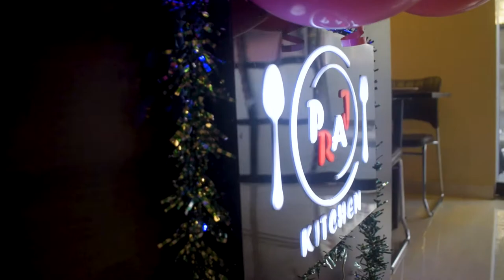PRAJ KITCHEN Restaurant Commercial Video || Shot on Nikon D5300